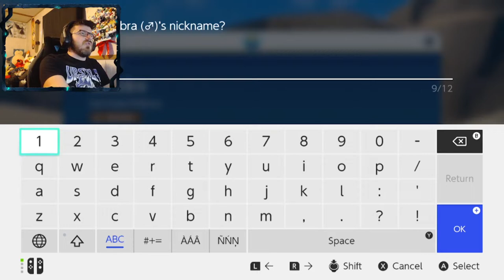THE GREAT TUSK POKÉMON | Pokémon Scarlet # 8